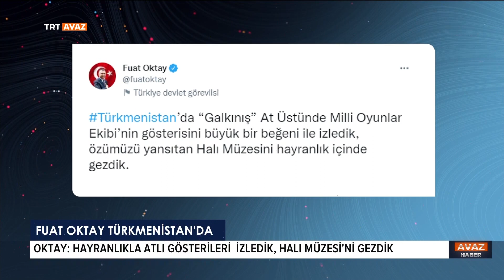Türkmen Doğal Gazının Türkiye’ye Taşınmasında Sona Yaklaşıldı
Cumhurbaşkanı Yardımcısı Fuat OKTAY Türkmenistan Doğal Gazının Türkiye’ye Taşınması Çalışmalarında Sona Yaklaşıldığını Söyledi.
Hazar Denizi’nin Dostluk Sahasının da Birlikte İşletebileceğini Söyleyen Fuat OKTAY Türkmenistan Ziyaretine İlişkin TRT’ye Değerlenmelerde Bulundu.